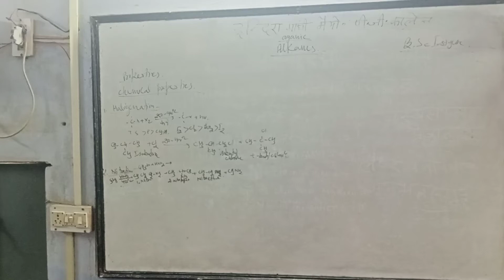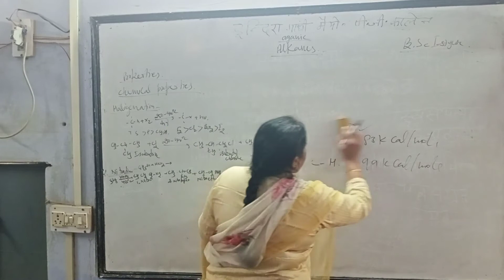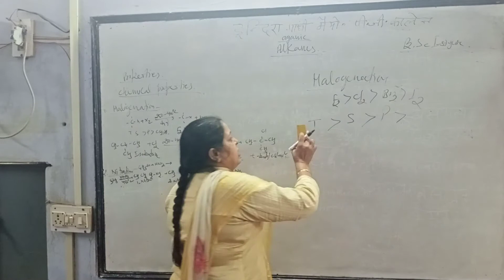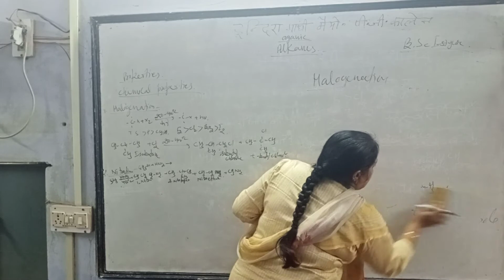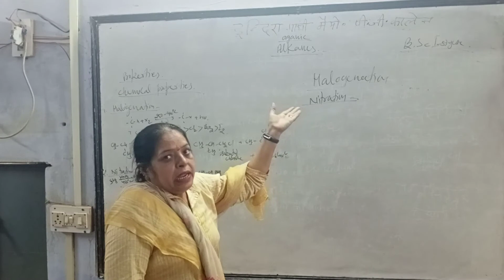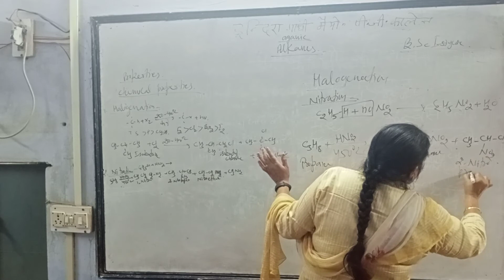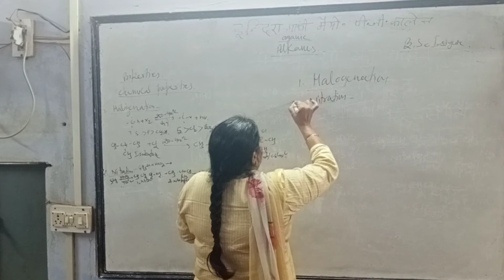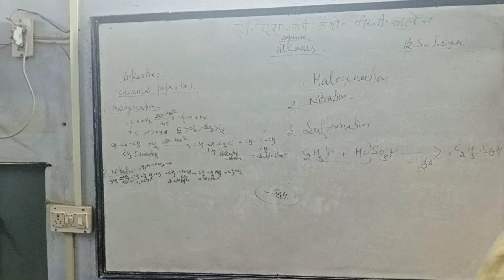3/12 Bsc 1 Chemistry